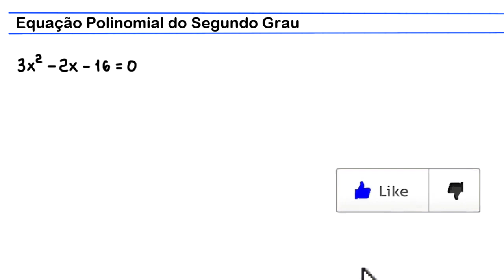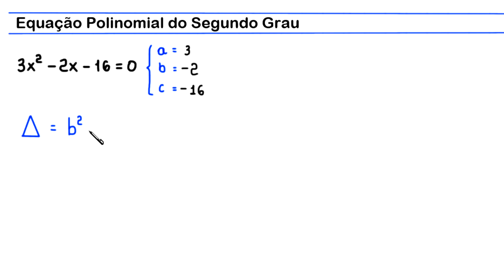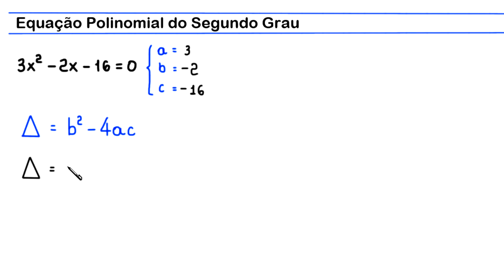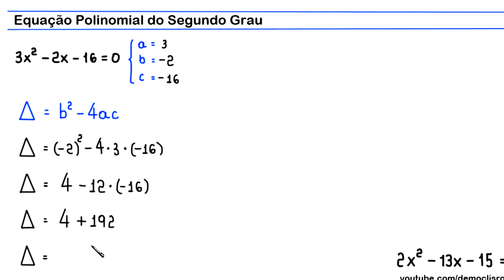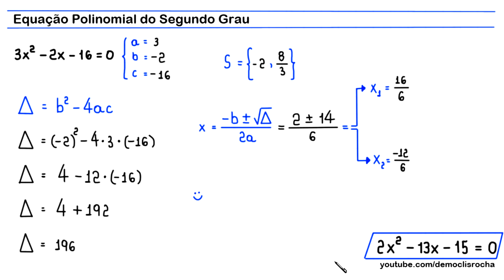EQUAÇÃO DO SEGUNDO GRAU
uma resolução, através do uso da fórmula de Bháskara, para a equação polinomial do segundo grau a seguir:

3x²-2x-16=0.

Fortaleza - CE
60840974

Sony Vegas

OBS

MICROFONES